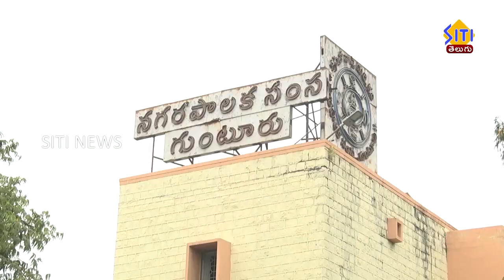ఏపీలో కరోనా కరాళ నృత్యం